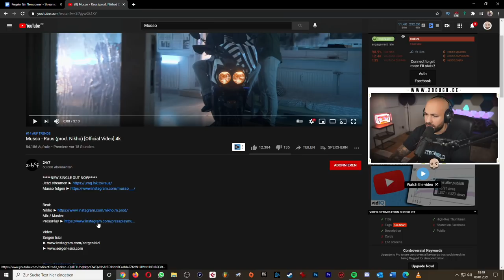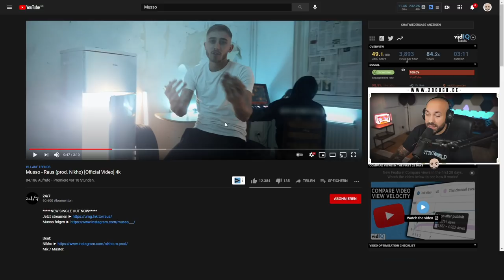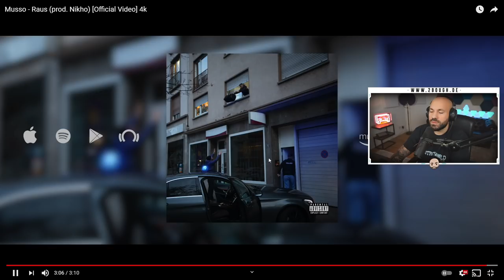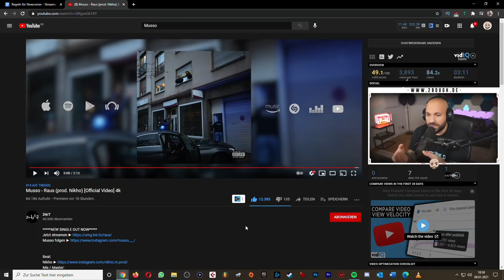2Bough Reagiert: Musso - Raus (prod. Nikho)